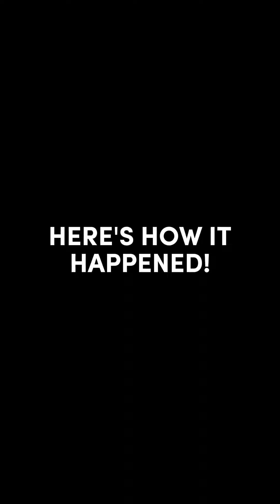After she chop my money still invite Queen mother for me, who does that.